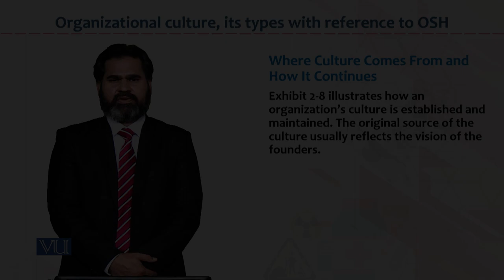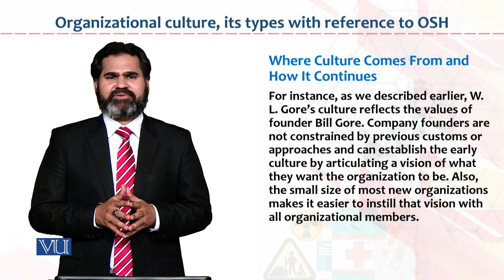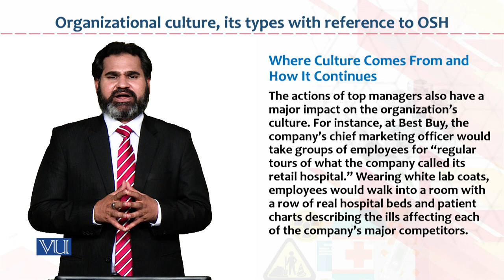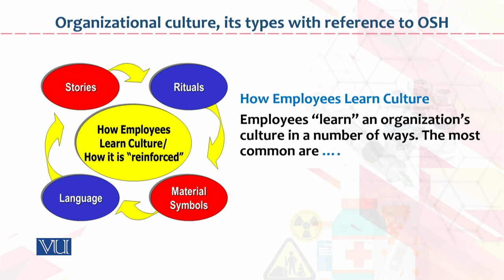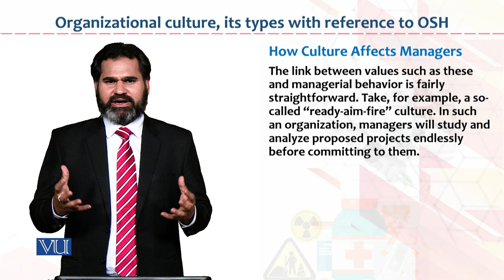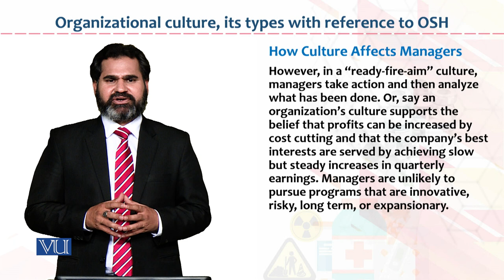Occupational Health & Safety | HRM733_Topic173